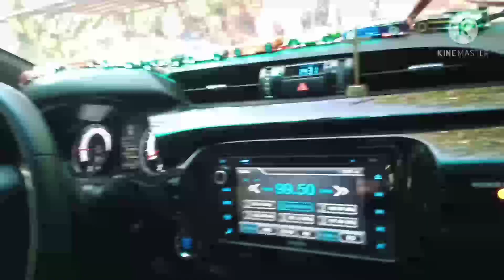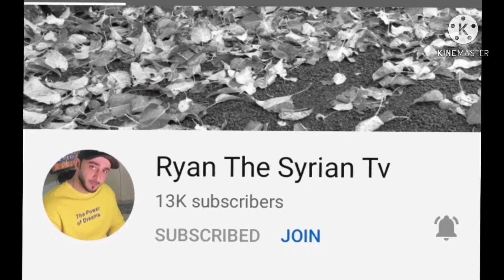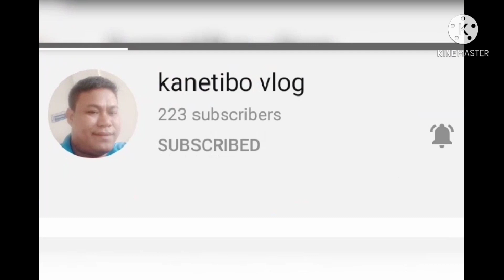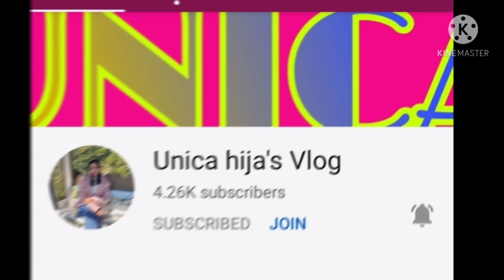Lakwatsa sa kabukiran /BY Allene Gomez